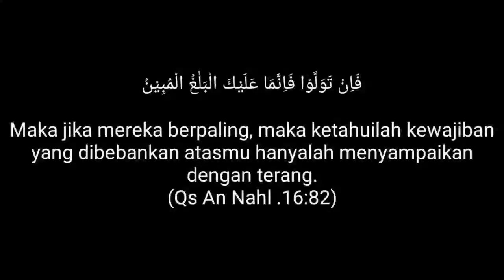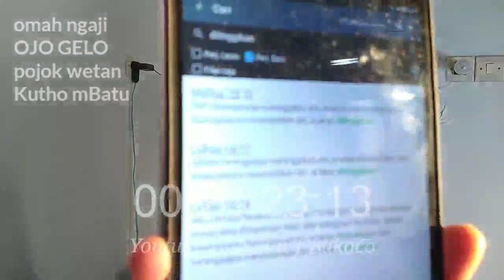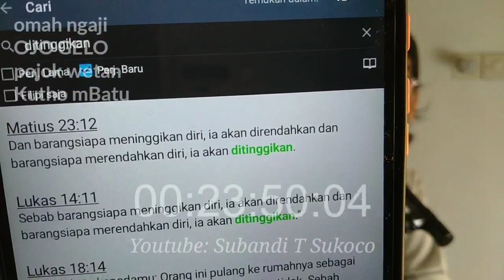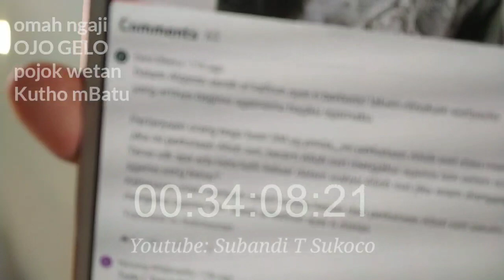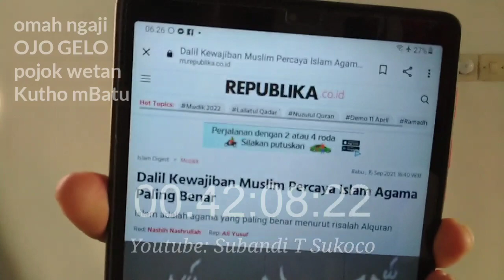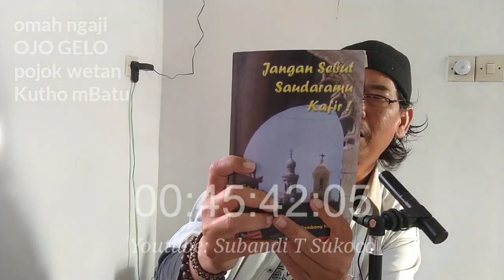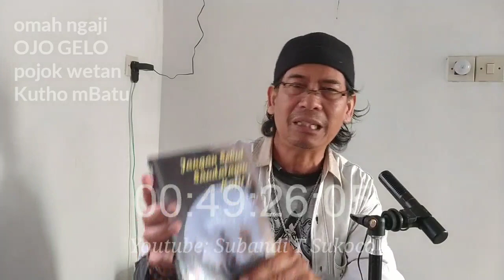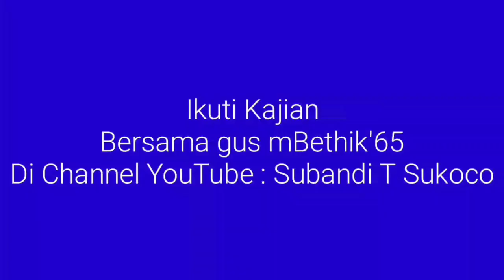KAFIR DALAM KEKRISTENAN